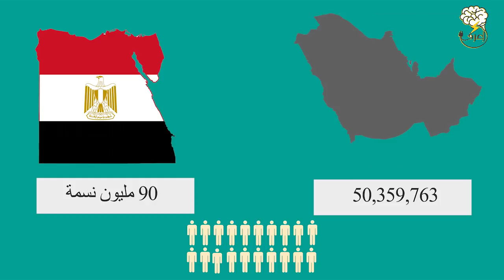ماذا لو اصبح الخليج دولة واحدة ؟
مجلس التعاون الخليجى
 يضم السعودية والكويت والامارات والبحرين وعمان وقطر  تاسس فى 25 مايو عام 1981
اليوم فى قناة اعرف نطرح سوالا ماذا لو اصبح هذا المجلس الذى يضم 6 دول دولة واحدة ؟
اعرف تمنحك رحلة ممتعة فى عالم ملى بالحقائق والغرائب المدهشه